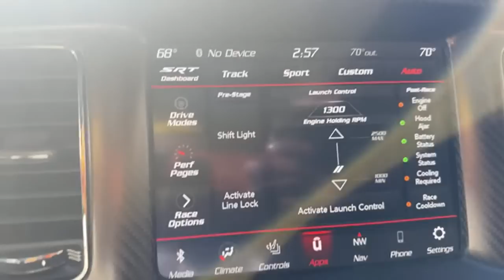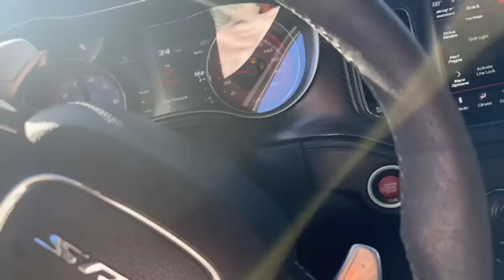LETS SEE WHAT I SCORED FROM COPART!